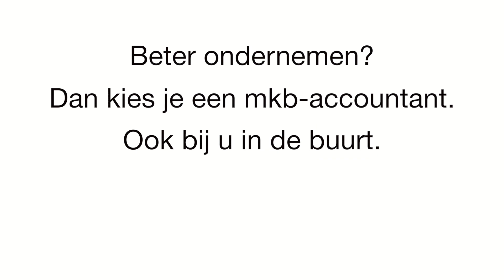2016 - mkb-accountant John Corbeel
Mkb-accountant John Corbeel gaat op bezoek bij zijn klant, bakker Kees Verkerk. Deze video is onderdeel van de Novak-campagne 'Je onderneemt beter met een mkb-accountant'.